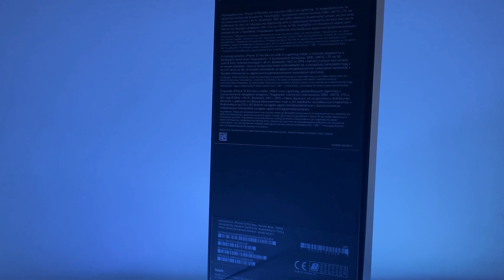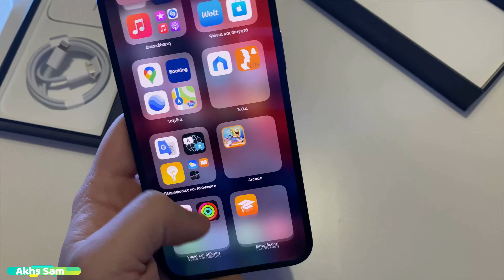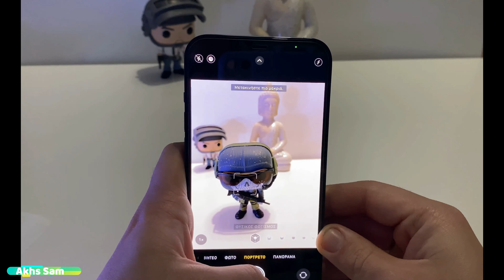✔Unboxing✔ iPhone 12 Pro Max (Pacific Blue)